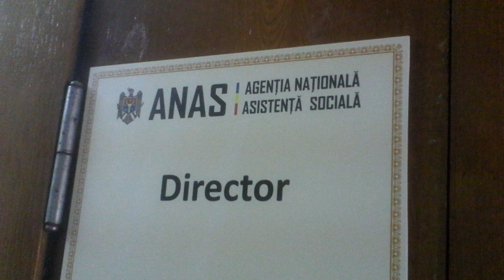A cerut statului să-l apere pe un tînăr vulnerabil - Curaj.TV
Oleg Adrian Vlad continuă să militeze pentru respectarea drepturilor omului, chiar face eforturi personale considerabile ca să ajute oameni concreţi. De data asta a mers cu un tînăr de la Ciadîr-Lunga la Agenţia pentru asistenţă socială ca să-i ceară asistent personal şi azi provizoriu, deoarece familia îl nedreptăţeşte.